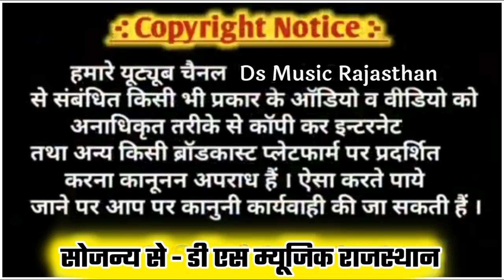Song (97) Singer Dharasingh Tiger gojyari !! लव स्टोरी का धमाका !! Ds Music Rajasthan!! VICKY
❖Song :-  Love Hit Song

❖Singer :- SINGER Dharasingh Tiger
❖Artist :-  singer ds tiger
❖Writer :- VICKY RAWANJNA
❖Dop:- VICKY
❖Label :- DS MUSIC RAJASTHAN
❖Editor :- VICKY RAWANJNA,MO.7728805363
❖Category :- Music
❖Director :- DEVA GURJAR
❖Producer :- VICKY RAWANJNA
❖Digital Partner :- WHITE GOLD
❖Present's By - DS MUSIC RAJASTHAN
❖Managed By :- VICKY RAWANJNA

◆Music Label & Copyrights :- ©PRIYANKA CASSETTE ©
◆Contact Company (Person) :- VICKY RAWANJNA

             Youtube owner
   ◆◆◆VICKY RAWANJNA ◆◆◆